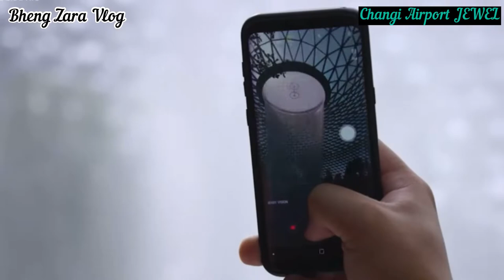Jewel Is One of the Best Attraction in 🇸🇬|| Global retail & Leisure International Award 2020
💎JewelChangi

What To see In Jewel Changi?
➡️ Rain Vortex
The HSBC Rain Vortex is primarily responsible for the popularity of Jewel Changi and is its star attraction. A modern engineering marvel, the Rain Vortex is a 40m-high indoor waterfall! Falling right in the middle of the shopping mall, the Rain Vortex offers mesmerizing views from every angle. During the day, you can enjoy beautiful rainbows forming around the waterfall while at night, the waterfall is lit up with a spectacular light show.

➡️ Shiseido Forest Valley
Ever wondered what a tropical forest inside a shopping mall would feel like? Visit the Shiseido Forest Valley to find out. Featuring walking trails that form a network of lush, stunning gardens circling the Rain Vortex, the Forest Valley is a natural haven in every sense of the word. Home to an extraordinary number of shrubs and trees, the dense and verdant Forest Valley offers peaceful landscapes and glorious views of Jewel Changi.

1.  Discovery Slides: The perfect family-friendly attraction, Discovery Slides brings together art and play. Featuring slide structures that can meld together to form a shiny sculpture, this is unlike anything else you've seen before. The best part? Visitors can climb the sculpture and enjoy spectacular views of Changi.

2. Hedge Maze: The largest hedge maze in Singapore, Jewel Changi’s Hedge Maze features numerous twists and turns designed to delight. Solve the maze and discover the tower in the center. Climb to the top of the tower and enjoy a stunning view of the winding hedges.

3.Manulife Sky Nets: Looking for a different perspective of Canopy Park? Make your way to the Sky Nets. Featuring two unique experiences, the Walking Net and the Bouncing Net, the Sky Nets is a must-visit when in Jewel Changi.

4.Topiary Walk: A family and photo-friendly space featuring ornamental animals created out of living plants, Topiary Walk is another Jewel Changi highlight. Get pictures clicked with beautiful and colorful animals including chameleons, parrots, and many others. Make a game out of spotting the different animals on display at Topiary Walk and have a blast with your entire family.

5. Foggy Bowls: Foggy Bowls is an amazing attraction that'll make you feel like you're walking amongst the clouds. The attraction features bowls that are filled with billows of mist to create an illusion of being up in the air. Walk through the mist on your feet and get fabulous pictures!

6. Changi Experience Studio: At Changi Experience Studio, visitors can discover the workings of the Changi airport. During this virtual interactive experience, you will enjoy a host of games & shows, and participate in a simulated race between a Porsche and a Boeing 747 jet. You can also experience what working as an airport security staff feels like!

🙏Godblessed Everyone Enjoy!